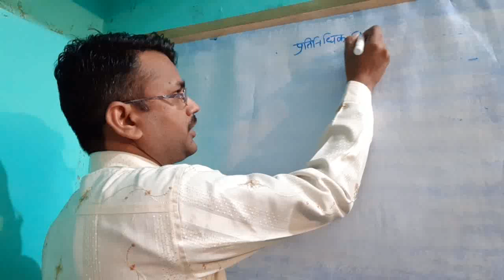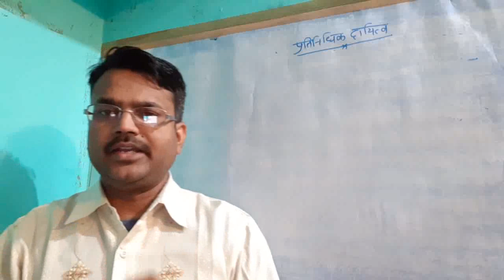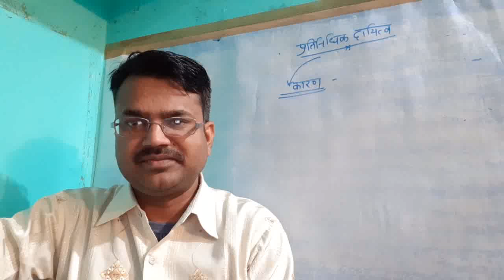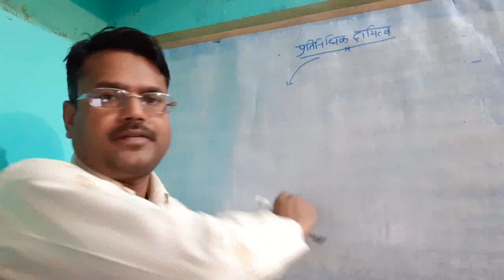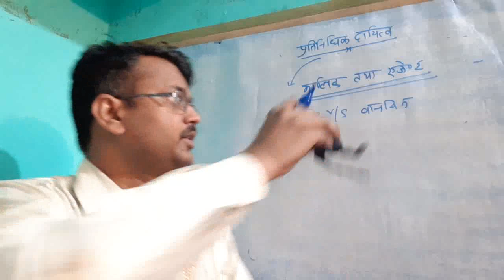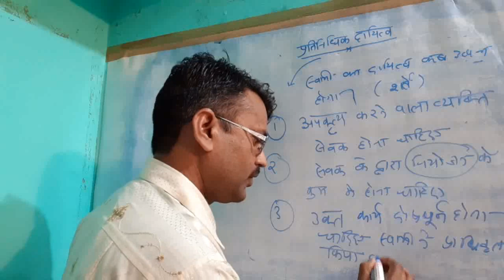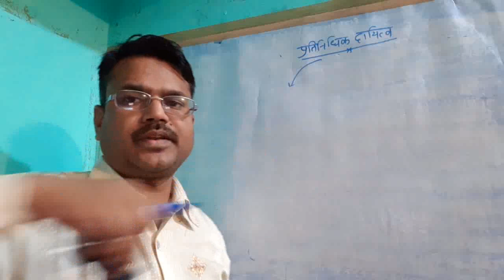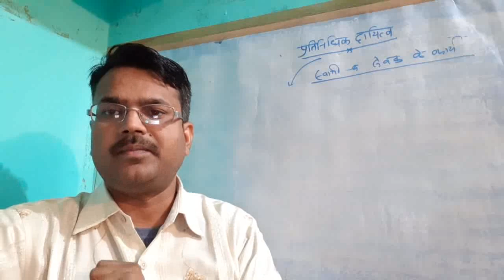प्रतिनिधिक दायित्व / Law of Tort/ Hasan Law Study